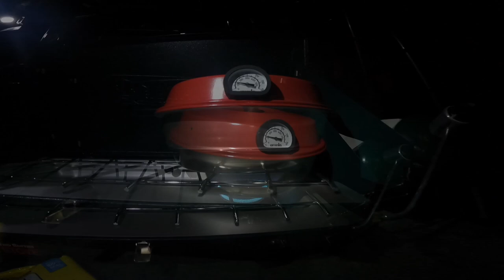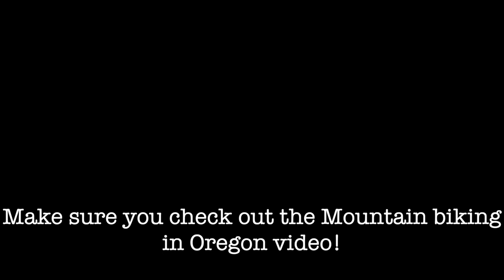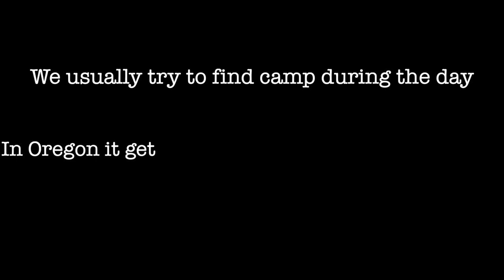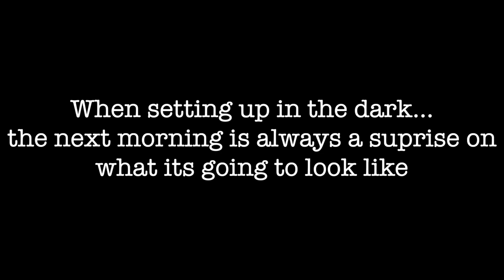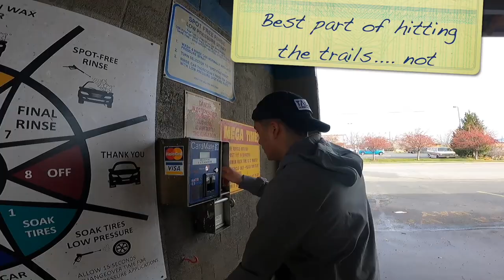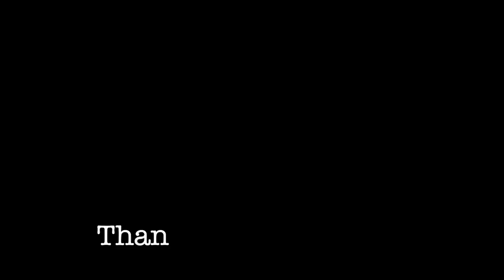THE UNPLANNED OREGON ADVENTURE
NO MISTAKES, JUST NEW ADVENTURES!

Bend, OR turned Hood River, OR. Things didn’t go as planned, and we rolled with the punches like true Overlanders do. Check out our completely unplanned trip to Northern Oregon and see how we spontaneously planned it on the go. What tips do you have when plans change unexpectedly?